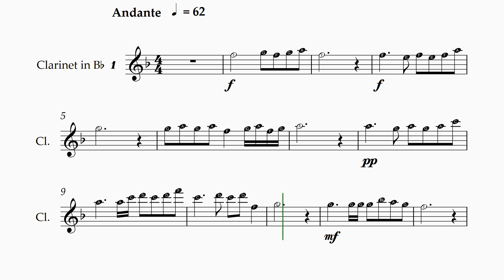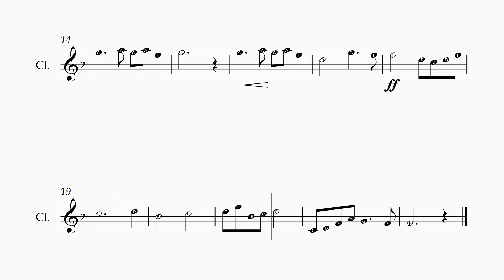Clarinet inBb 1 (คาริเน็ท 1) โน้ตเพลงสรรเสริญพระบารมี วงโยธวาทิต (Military band) 62 Bpm